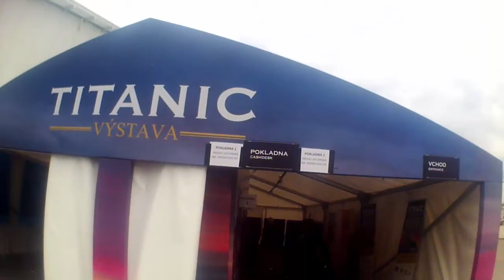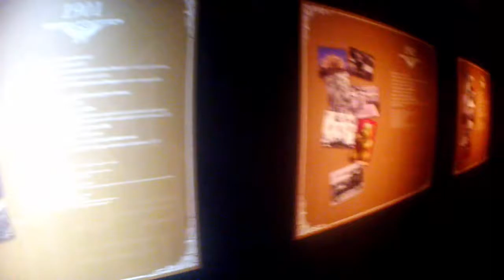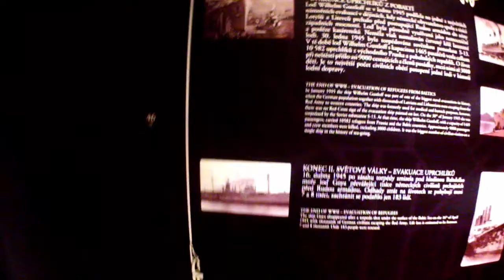[Prezentace] Praha - Letňany ♦ Titanic ♦ 21.3. 2016